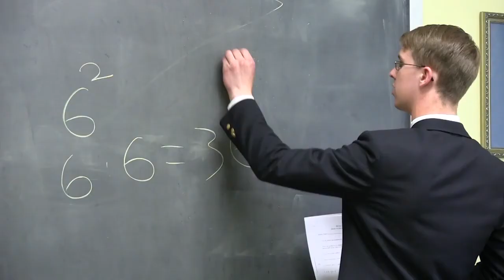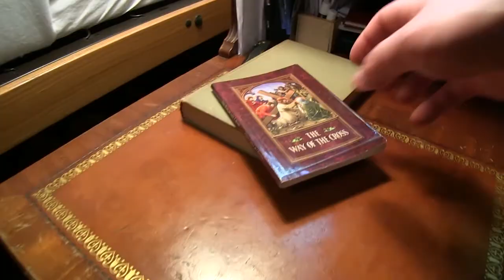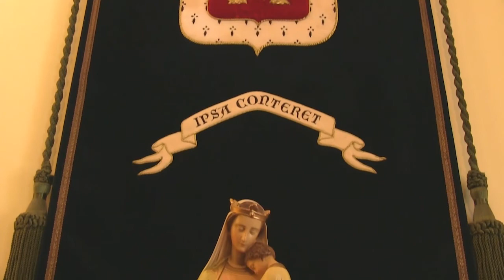Saint Louis de Montfort Academy--Where Heroes are Forged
St. Louis de Montfort Academy seeks to provide a solid academic foundation, where Catholic culture and civilization are emphasized. It strives to provide an environment that promotes everything a Catholic gentleman should be.

From the practice of good manners to frequent reception of the Sacraments, the Academy forms boys into Catholic gentlemen. Ultimately, our mission is to provide the Church, our nation and an increasingly chaotic world with young men who will grow up to make a difference.